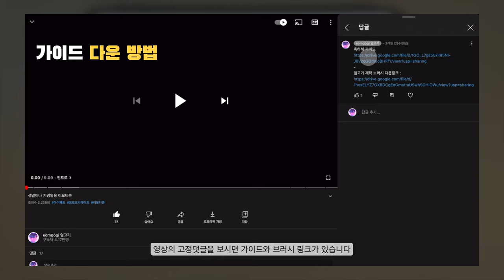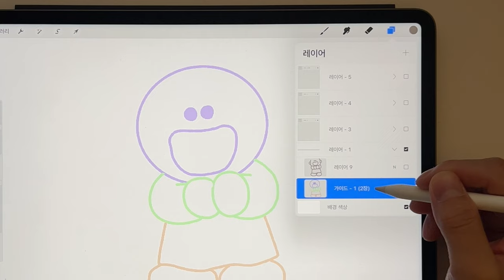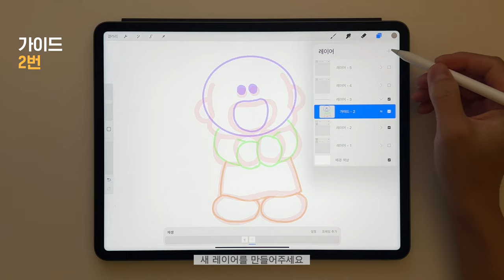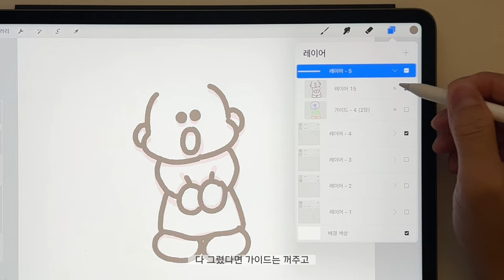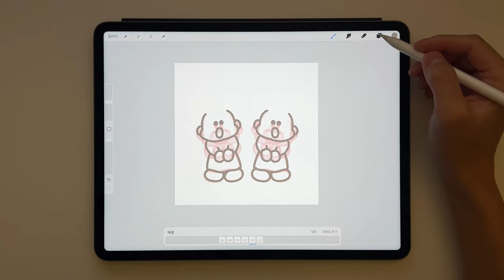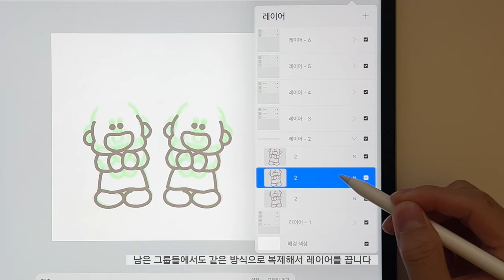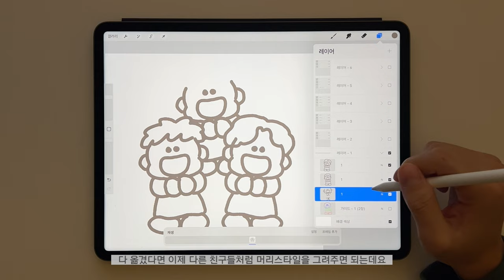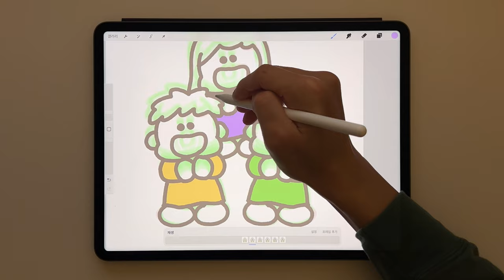귀엽게 노래하는 움티 그리기 [4K]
가이드를 따라 귀엽게 노래하는 이모티콘을 그려봅시다!

0:00 인트로
0:09 가이드와 브러시 설치방법
0:30 그리기 시작
7:46 컬러링 시작

가이드가 있으니 더 쉬울거에요!
여러분도 직접 그려보세요! 😊
사용한 앱 : 아이패드용 프로크리에이트 앱
노래하는 성가대 이모티콘 가이드